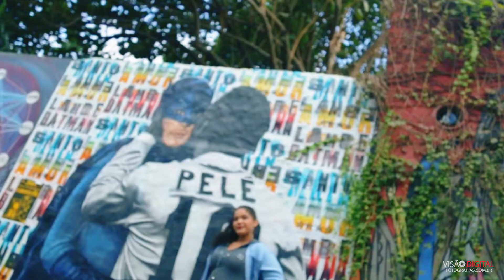Clipe 15 anos, BIBI